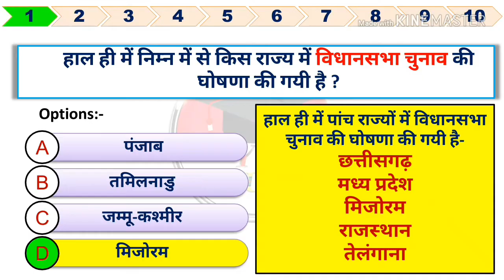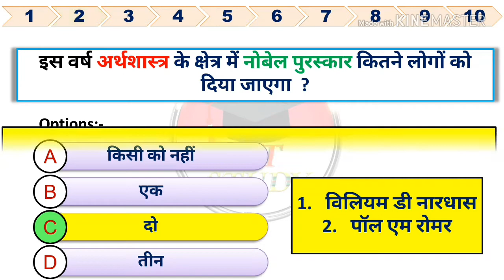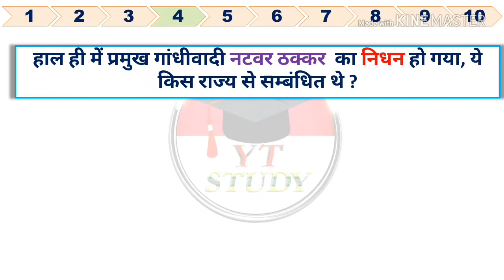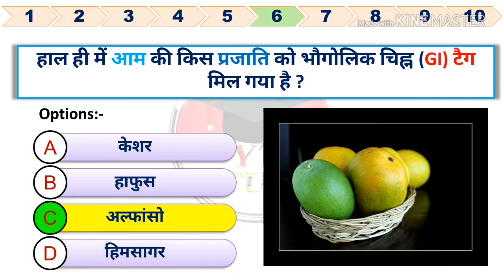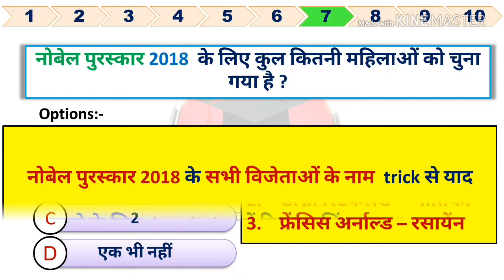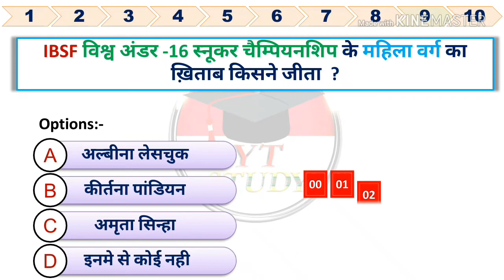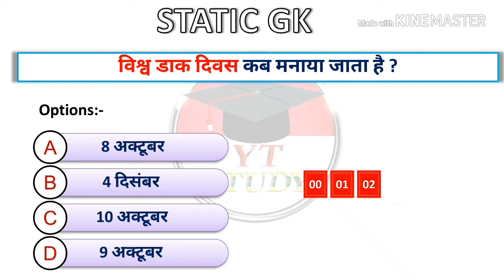9 october 2018 current affairs for SSC BANK RAILWAYS by YT STUDY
9 october 2018 current affairs for SSC BANK RAILWAYS by YT STUDY

Dear friends,
              ये content काफी एफर्ट और समय लगाने के बाद मैं आप तक लेकर आता हूँ, इस विडियो के सभी प्रश्न आपकी परीक्षा के लिहाज से most important है, अगर आपको ये video series पसंद आ रही हो तो comment करके बताइए और विडियो को शेयर जरूर कीजिये और रेगुलर ऐसी ही current affair पाने के लिए YT STUDY  चैनल को अभी Subscribe करें

    दोस्तों आशा करता हूँ, कि आपको ये video  जरूर पसंद आयी होगी और अगर आपको ये video पसंद आयी तो इस वीडियो को like कीजिए और अपने दोस्तों के साथ जरूर share कीजिए ताकि उन्हें भी इसका फायदा मिल सके, और अगर आपने इस channel को अभी तक subscribe  नहीं किया है तो अभी subscribe कर लीजिए और साथ में आने वाले bell icon को दबाइए, जिससे हमारी आने वाली नयी video की notification  सबसे पहले मिलें।

SSC,BANK,RAILWAY,STATE GOV,RRB, RPF, AIRFORCE,TET ...EXAMS,
MATH,GK, RESONING, ENGLISH, CURRENT AFFAIR , SCIENCE , BIO, BIOLOGY, PHYSICS, CHEMISTRY,